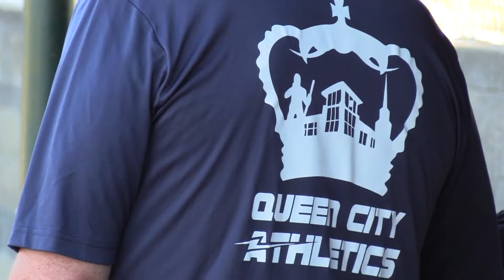RIVERDOGS REGIONAL PREVIEW